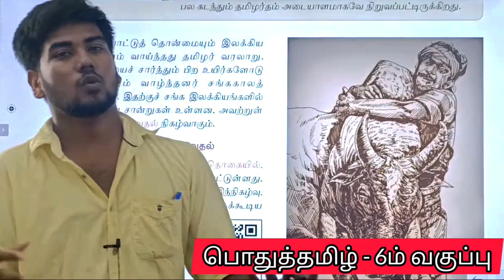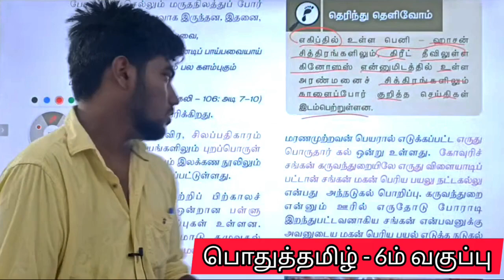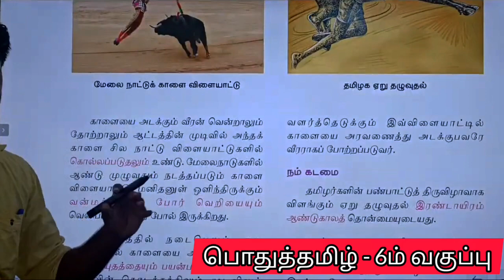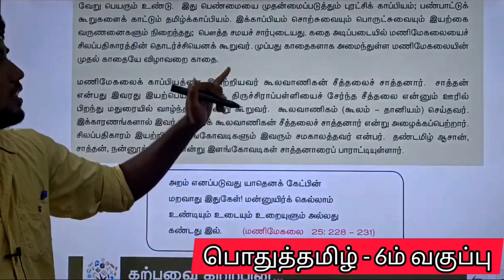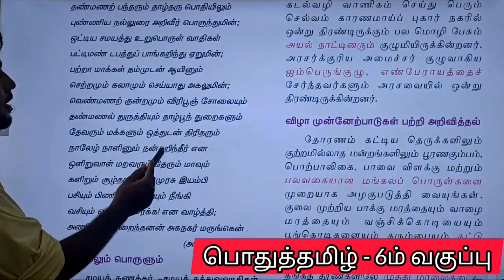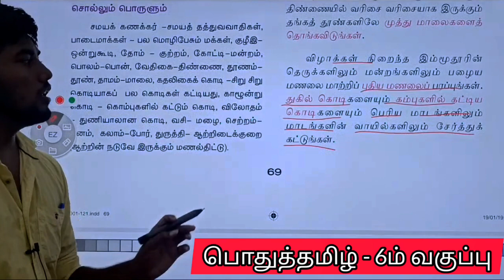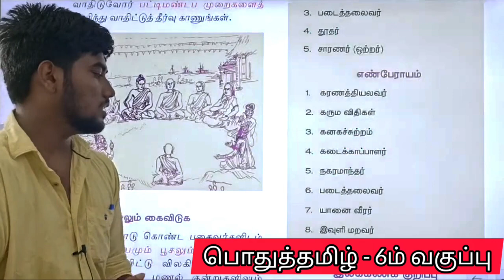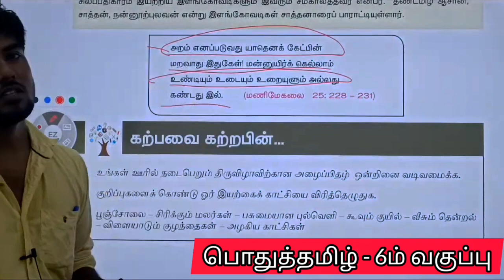General Tamil - 6th Std School book | WeShine Academy | TNPSC | TET | TNUSRB